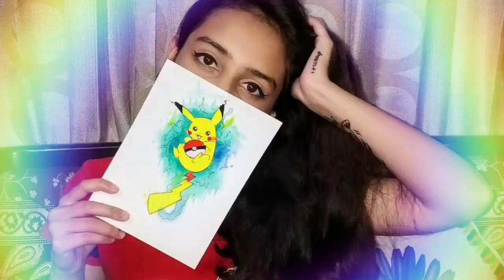WHAT IS ARCHITECTURE? | A talk with me | 1st Year experience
Hey Artistic people! ❤

Welcome to Sidzart🤗
Hey friends, in today's video we'll have a talk about what is architecture. I've always given reference of it on my channel but never actually talked about it. So I thought why not create a video about it which will be beneficial for those who have no idea about architecture. This is gonna be an informative video for all the beginners and creative minds out there.
Hope you fine this video beneficial and do let me know in comments if you have any query.

A big thanks to my brother for helping me in editing the video.